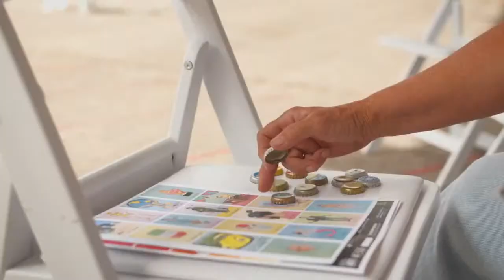NMT PAS Big Richard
Big Richard is a neo-acoustic super group composed of four well-established Colorado musicians: Bonnie Sims on mandolin, Joy Adams on cello, Emma Rose on bass and guitar, and Eve Panning on fiddle. The four musicians each have rich cross-genre backgrounds, including experience in classical music, folk, bluegrass, jazz, and even film scores. They came together in late 2021 to form the band, which gained quick notoriety for their charismatic stage presence and their vocal / instrumental prowess. After selling out all of their club shows, Big Richard quickly started confirming festival appearances across America.